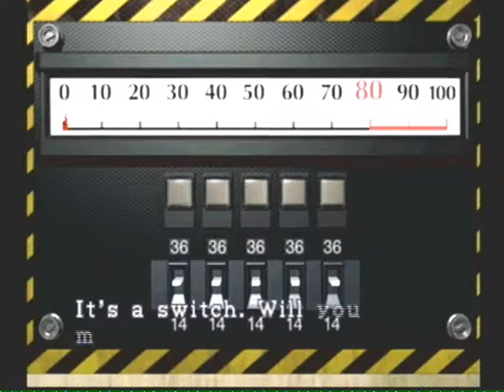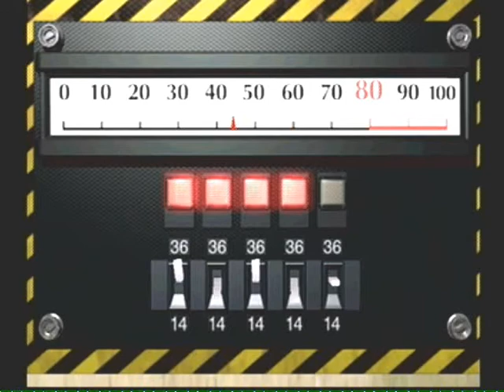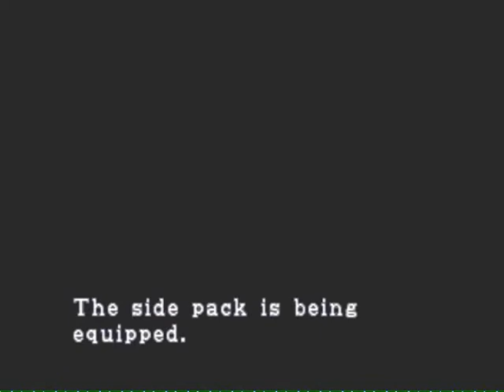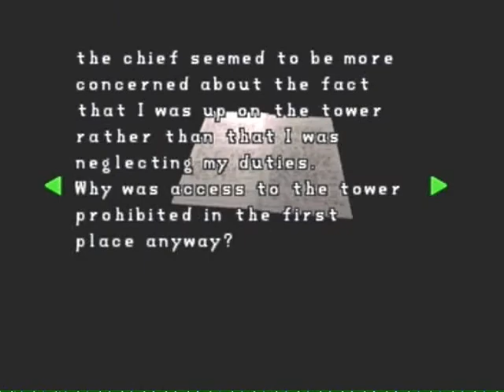Let's Play - Resident Evil 2 (Leon B) - Part 3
We meet's answer for Sherry: Ada Wong. She's faster, can use a gun, and isn't annoying. Yay for Leon's scenarios!

Oh, and we finally pick up the side-pack.